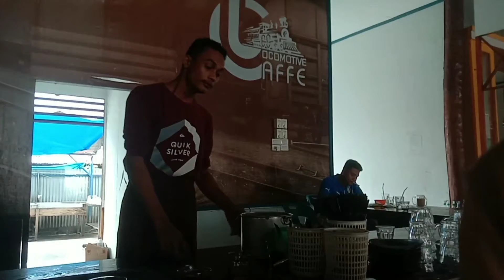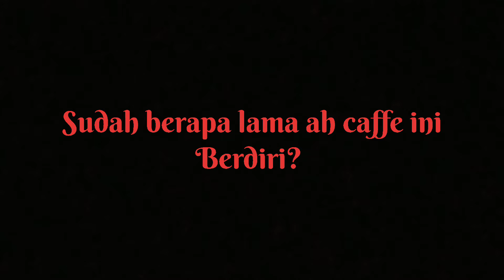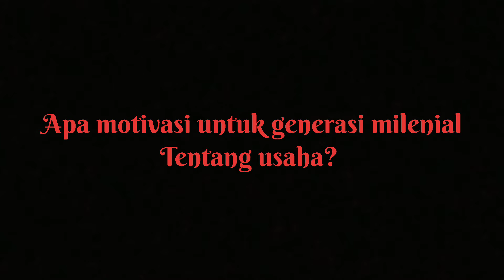Kewirausahaan (wawancara usaha cafe locomotive Kota Langsa)